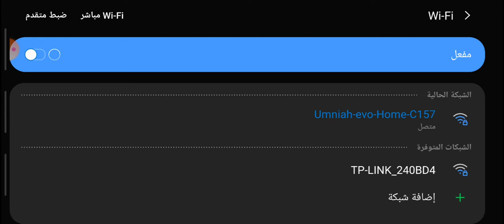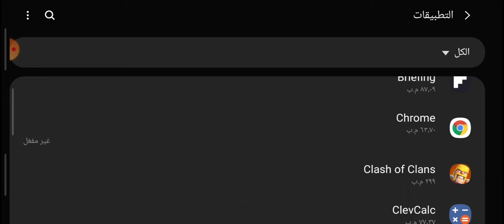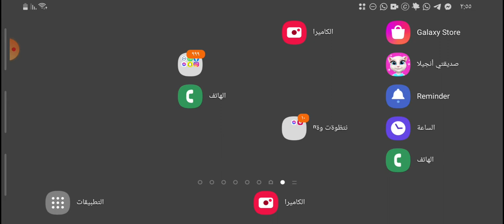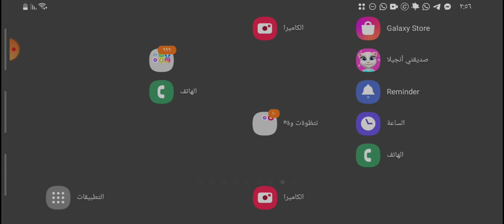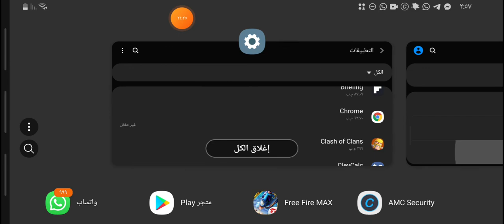the win free fire the king 👑